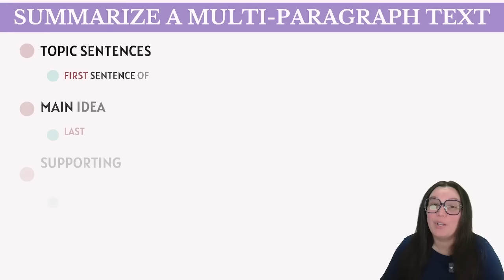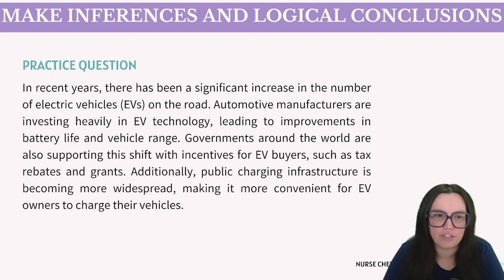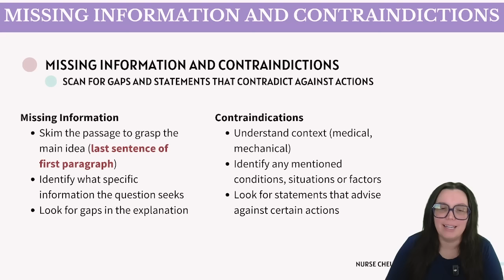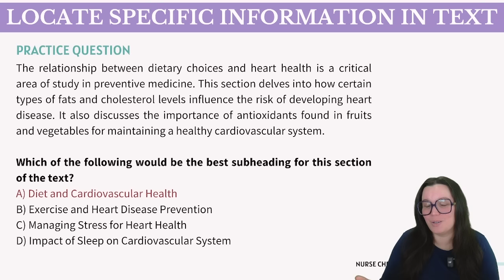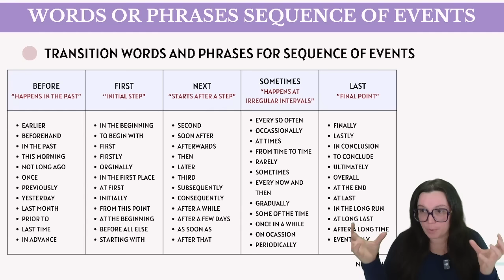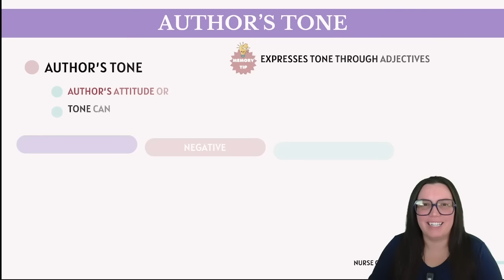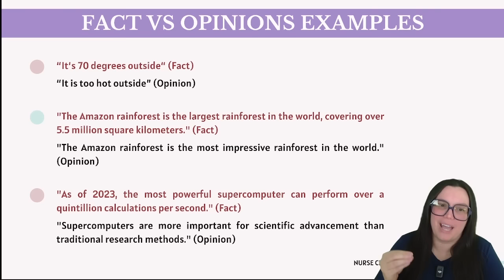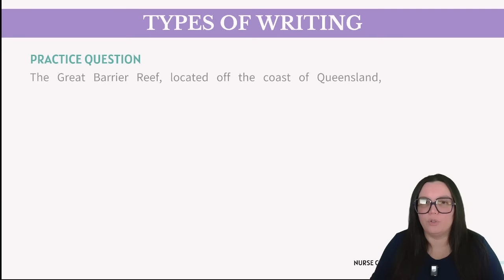Comprehensive 2024 ATI TEAS 7 Reading Study Guide With Practice Questions And Answers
📘 Unlock Your TEAS Success: The Ultimate 2024 Reading Study Guide Awaits! 📘

Hello, TEAS champions of 2024! 🌟 Are you on a quest to conquer the Reading section of the ATI TEAS 7? Look no further! "Comprehensive 2024 ATI TEAS 7 Reading Study Guide With Practice Questions And Answers" is your one-stop destination for mastering reading comprehension, key ideas, and all the intricate details.

📖 Why This Video Is a Must-Watch: We’ve tailored this guide to navigate the TEAS Reading section's challenges, making complex concepts approachable and understandable. With a mix of practice questions and answers, we dissect passages, decipher meanings, and reveal shortcuts and strategies to elevate your score.

✏️ Practice, Understand, Excel: Dive into carefully selected practice questions that mirror the actual TEAS exam format. Each question is accompanied by detailed explanations, ensuring you not only know the correct answer but understand the reasoning behind it.

00:00 Introduction
00:11 Topic Sentence, Main Idea, Supporting Details
03:35 Important Tips for Reading Questions
05:21 Practice Questions
12:01 Inferences and Logical Conclusion
13:13 Practice Questions
16:31 Explicit and Implicit Evidence
17:53 Practice Questions
21:03 Transition Words and Phrases for Order and Relationship
22:35 Practice Questions
26:35 Priorities in Direction
28:10 Practice Questions
30:09 Missing Information and Contraindications
31:07 Practice Questions
33:48 Specific Information in Text
35:28 Practice Questions
37:14 Glossaries, Indexes, and Table of Contents
38:40 Practice Questions
41:19 Headings and Subheadings
42:31 Practice Questions
45:39 Side Bars, Text, Footnotes, and Legends
47:17 Practice Questions
49:53 Charts, Graphs, and Visuals
51:15 Practice Questions
53:54 Biased or Misleading Information in Graphics
57:44 Practice Questions
1:00:12 Transition Words and Phrases for Sequence of Events
1:02:01 Practice Questions
1:03:49 Transition Words and Phrases for Cohesion of Events
1:05:06 Practice Questions
1:06:16 Drawing Conclusions & Identifying Gaps
1:08:17 Practice Questions
1:10:35 Author's Point of View
1:11:34 Practice Questions
1:14:22 First, Second, and Third Person Point of View
1:16:08 Practice Questions
1:17:30 Author's Tone
1:20:18 Practice Questions
1:21:46 Formal, Nostalgic, Tragic, and Reflective Tones
1:22:56 Practice Questions
1:24:17 Bias vs Stereotypes
1:26:42 Practice Questions
1:28:30 Facts vs Opinions
1:32:10 Practice Questions
1:35:10 Context Clues
1:38:37 Practice Questions
1:40:08 Figurative Language
1:41:47 Types of Writing
1:46:56 Practice Questions
1:48:12 Citing Evidence in Text Predictions, Interpretations, Conclusions
1:49:43 Practice Questions
1:52:05 Identifying Theme
1:57:30 Practice Questions
2:00:30 Claims and Counterclaims
2:02:14 Practice Questions
2:03:58 Evaluating Sources Primary, Secondary, Tertiary
2:07:11 Practice Questions
2:08:41 Rhetorical Devices
2:11:11 Practice Questions
2:14:47 Qualitative and Quantitative Research
2:17:41 Practice Questions